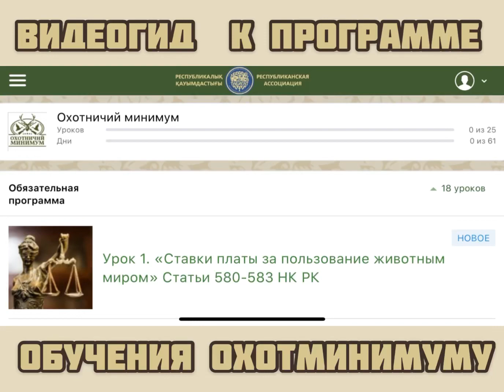Видеогид к online программе обучения Охотминимуму и получения Удостоверения Охотника в Казахстане!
Уважаемые охотники Казахстана! Республиканская Ассоциация общественных объединений охотников и субъектов охотничьего хозяйства «Табигат» (Ассоциация «Табигат») объявляет о начале работы Online Программы по Обучению Охотничьему Минимуму , необходимому для сдачи экзаменов и получения Удостоверения Охотника Казахстана ( охотничьего билета ) ! Кроме того , доступна услуга по Замене Удостоверения Охотника в связи с утерей или завершением срока действия .  Смотреть по ссылке

Охотминимум — это необходимый комплекс знаний , который должен получить каждый гражданин Республики, готовящийся стать Охотником . Обязательный курс включает в себя законы, регулирующие животные ресурсы страны и регламентирующие правила охоты , а также основы техники безопасности и оказания первой помощи, познакомит вас с правами и обязанностями охотников .
 Правилами проведения обучения Охотминимуму предусмотрена обязательная 16ти часовая программа , которую вы должны изучить . Ассоциация «Табигат» подготовила полный курс видео лекций , прослушать который можно в удобное время и привычной обстановке посредством нашего образовательного интернет портала .

После выбора услуги «Обучение Охотминимуму» или «Замена Удостоверения Охотника (охотничьего билета) » вам необходимо пройти регистрацию на сайте и произвести оплату . Вы получите доступ к онлайн курсу обучения Охотничьему Минимуму на два месяца , сможете изучить не только обязательные , но и дополнительные темы на нашем курсе . Видеолекции имеют приложения и контрольные вопросы . По мере готовности к сдаче экзамена , вы сможете забронировать дату и время в вашем регионе и в режиме офлайн сдать экзамен в одном из наших филиалов, где в случае прохождения теста , получите сертификат о прохождении курсов по Охотничьему Минимуму и Удостоверение Охотника Республики Казахстан .

В случае , если вам не удастся сдать экзамен , переэкзаменовка возможна через месяц .

Стоимость услуг Ассоциации «Табигат» : Обучение Охотничьему Минимуму составляет - 18000 тг (восемнадцать тысяч тенге)
 Замена Удостоверения Охотника - 8000 тг (восемь тысяч тенге)
Для членов КООР «Табигат» , ТОР , Охотники КЗ стоимость обучения Охотминимуму составляет 16000 тнг (шестнадцать тысяч тенге)
Замена Охотничьего Билета - 7000 тнг (семь тысяч тенге) . Кроме того , перед получением охотничьего билета , вам необходимо оплатить 2МРП госпошлину.

Все охотники, воспользовавшиеся услугами по обучению Охотминимума и получили Удостоверение Охотника , получают право на приобретение для собственных нужд охотничьих товаров* в магазинах- партнерах Ассоциации «Табигат» со скидкой 25% , сроком на 2 месяца с момента получения Охотничьего билета .